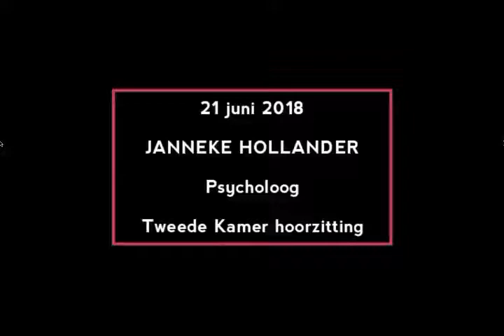21 juni 2018 Janneke Hollander – Tweede kamer Rondetafelgesprek “Mentale versterking van Groningen”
21 juni 2018

Janneke Hollander, psycholoog, aan het woord.

Rondetafelgesprek Tweede Kamer
“Mentale versterking van Groningen”

Vaste commissie voor Economische Zaken en Klimaat, Vaste commissie voor Volksgezondheid, Welzijn en Sport